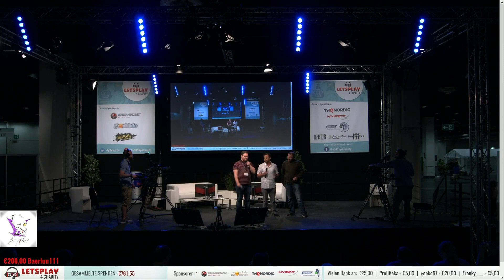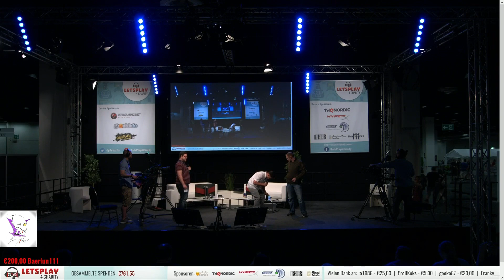[ENG] Interview mit Daniel Logan auf der RPC2017 - Boba Fett aus Star Wars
Interview auf Englisch von der RPC 2017 mit Daniel Logan, bekannt aus Star Wars Ep 2 als junger Boba Fett auf der LetsPlay4Charity-Stage.